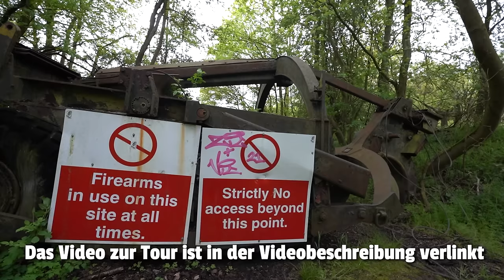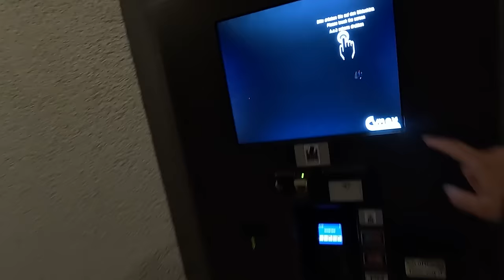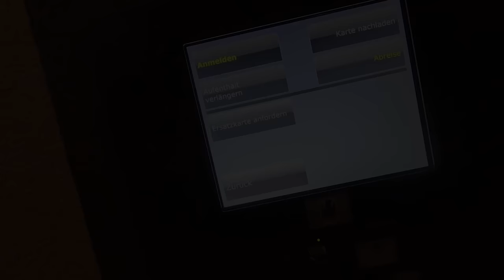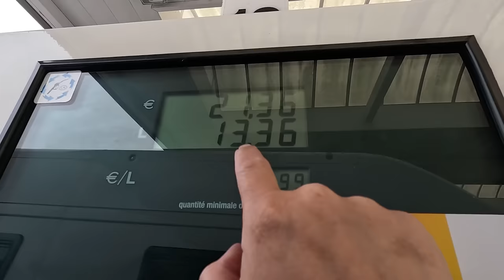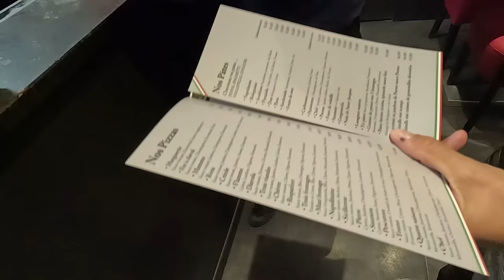WIR MACHEN EINE LOST PLACE TOUR VON RHEINLAND-PFALZ NACH FRANKREICH UND CHRIS IST AUCH DABEI!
Unterwegs mit Chris von @UrbExNiederrhein

Trinkgeld geben?

Uns einen Wunsch erfüllen?

Kapitel zur Lost Place Tour:
00:00 Das haben wir vor
00:33 Es gibt was zu verkünden
01:40 Auf der Suche nach einem Stellplatz
02:03 Warten auf Chris
03:03 Schwieriger Weg zum ersten Lost Place
04:22 Das spielen wir in der Lost Place Pause
05:34 Sonnenbrille verloren
06:56 Anja ist sauer
07:39 Wo ist der Zugang
09:39 Kamera
10:25 Wie geht es jetzt weiter
11:24 Tanken in Luxemburg
13:05 Weiter geht es nach Frankreich
15:58 Erkundung einer Festungsanlage
27:26 Abschluss der Lost Place Tour